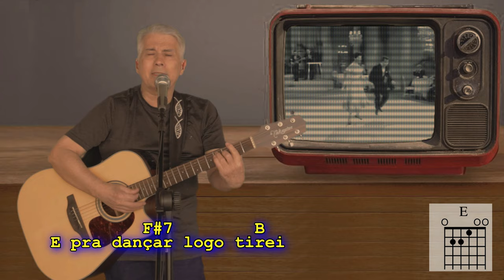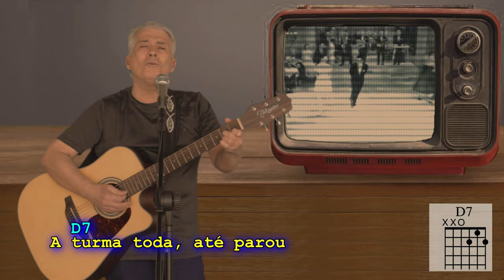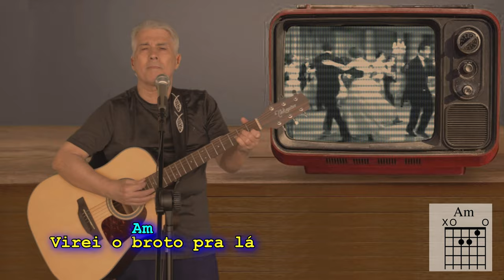CANTE com VIOLÃO FACILMENTE "BROTO LEGAL" do Sérgio Murilo/ Celly Campello! Com Letra Cifrada!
Aprenda a cantar se acompanhando ao violão, a música "Broto Legal" do Sérgio Murilo/ Cely Campello. Neste vídeo eu canto a música me acompanhando ao violão. Enquanto eu canto, vão aparecendo a letra cifrada e o desenho dos acordes no tempo certo em que eles devem ser tocados. Tem também a tablatura da batida (levada). E tudo no tom e arranjo original da gravação do Sérgio Murilo. Você só precisa entender de cifras e mais nada!

Índice do Vídeo:
00:00 Apresentação do canal;
00:19 Melodia com Letra Cifrada e Desenho dos Acordes.